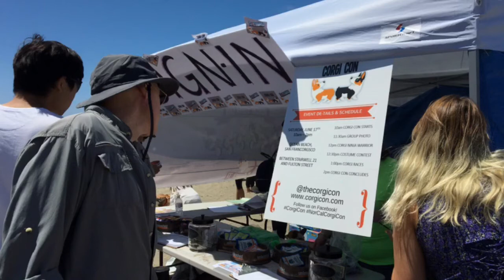2017 Corgi Con in San Francisco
2017 Corgi Con in San Francisco